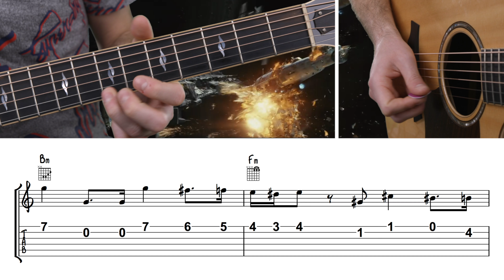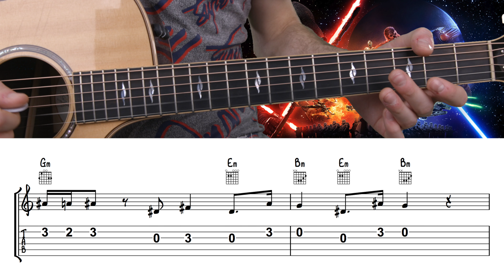Learn how to play "Star Wars" The Imperial March | Easy Guitar Lesson + TAB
In this Beginners guitar lesson we are learning The Imperial March from Star Wars.

For more easy beginners guitar tutorials please check out other videos on my channel.

Happy learning. Complete Beginners Guitar Lesson Guitar for Beginners How to play guitar Easy Guitar Lesson For Beginners Easy Guitar For Kids Guitar teacher in Guildford Guitar teach in Surrey Guitar Lessons in Guildford